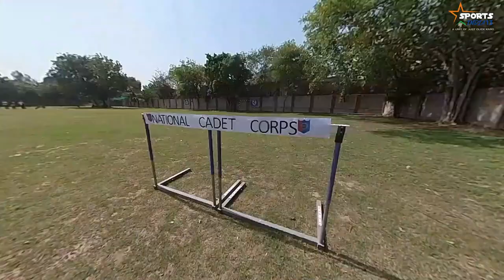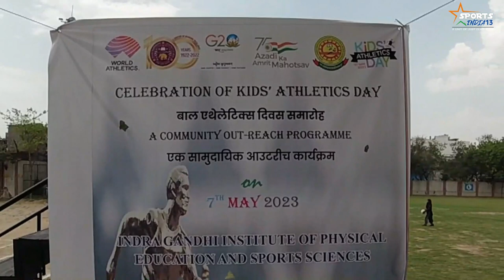Kids Athletics Day at Indra Gandhi Institute of Physical Education & Sports Science - 2023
For more information related to property investment | Sale | Purchase
Call OM Developers - 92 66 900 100

Welcome to Sports India 13! We are a media platform dedicated to providing support for grassroot level sports events. Our mission is to promote and encourage sports participation at the local level, and to help create a more inclusive and diverse sports culture in India. We provide coverage of local sports events, interviews with athletes, and news about upcoming events. We also provide resources and advice to help athletes and teams succeed. Join us in our mission to make sports accessible to everyone!
We are a media services provider that offers affordable and quality services to sports fans all over India. Our services include live streaming of sports events, highlights, interviews, and more. We also provide exclusive content from the world of sports, including news, analysis, and opinion pieces. With our services, you can stay up to date with the latest sports news and events from around the world.

Thanks.